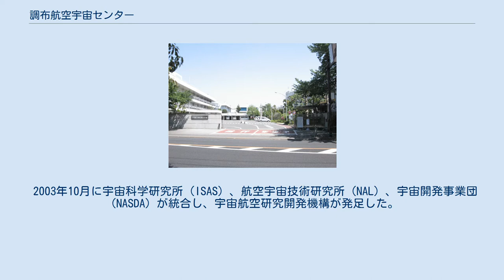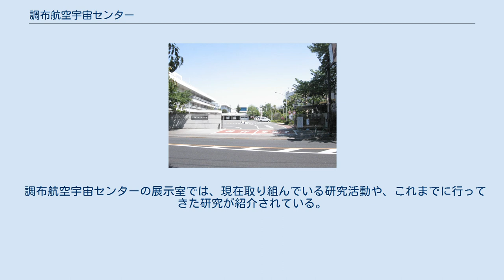調布航空宇宙センター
JAXA本社 調布航空宇宙センター（ちょうふこうくううちゅうセンター）は東京都調布市に位置する、独立行政法人宇宙航空研究開発機構（JAXA）の研究施設。
研究開発本部や航空プログラムグループの本拠地が置かれている。
 調布航空宇宙センターは1955年に航空技術研究所（1963年4月航空宇宙技術研究所に改称）として設立された。
1961年2月に調布飛行場分室が設置され、2002年4月に調布飛行場分室は調布飛行場支所に改称された。
 2003年10月に宇宙科学研究所（ISAS）、航空宇宙技術研究所（NAL）、宇宙開発事業団（NASDA）が統合し、宇宙航空研究開発機構が発足した。
新しく誕生したJAXAの本社は調布航空宇宙センターに置かれることとなった。
ただし本社業務の一部は東京事務所で行われている。
 調布航空宇宙センターでは遷音速風洞やエンジン試験設備あるいはスーパーコンピュータを使用して、省エネルギー低騒音型の旅客機や、環境適応型エンジン等の技術の研究開発が行われている。
 また調布航空宇宙センター飛行場分室では、実験用航空機や飛行シミュレータを利用した技術実証、次世代航空機の研究なども進められている。
 調布航空宇宙センターの展示室では、現在取り組んでいる研究活動や、これまでに行ってきた研究が紹介されている。
入室無料。
また敷地構内にある別棟の職員食堂も営業時間中であれば使用可能